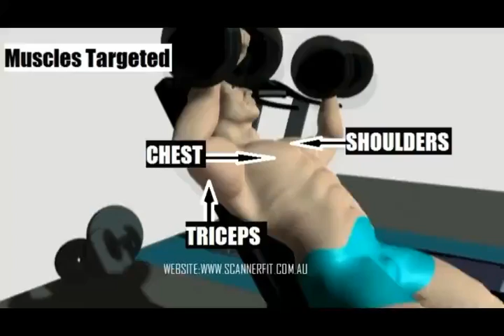dumbell incline press